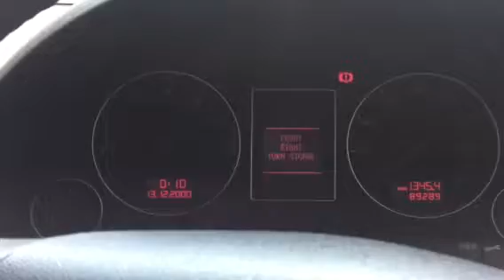74822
Audi A4